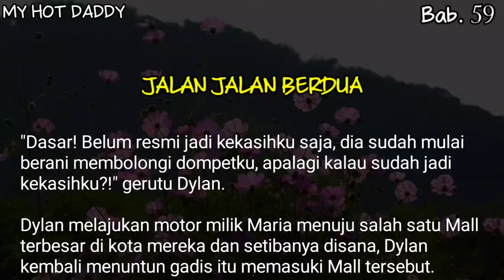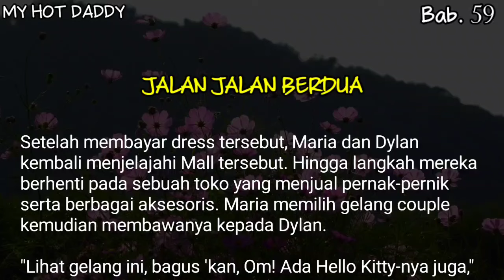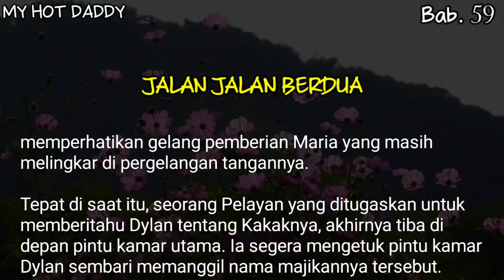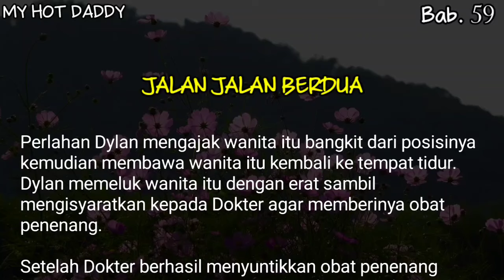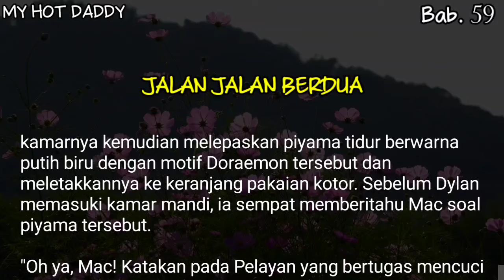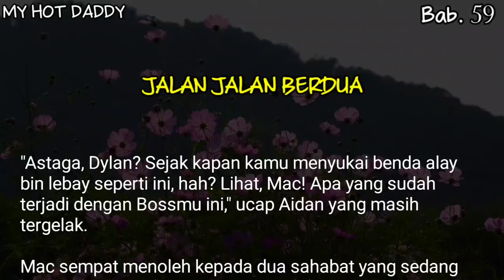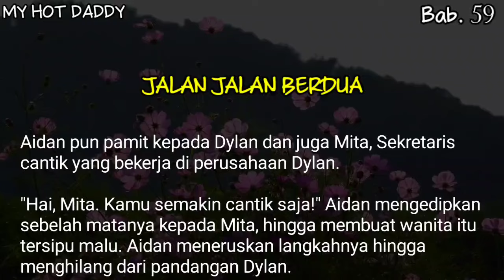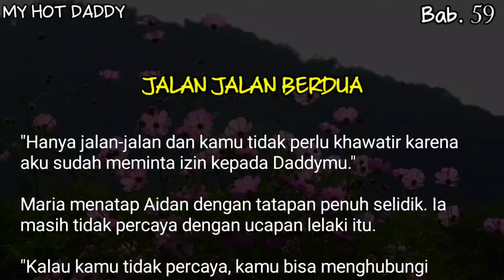Bab#59 - Jalan jalan berdua